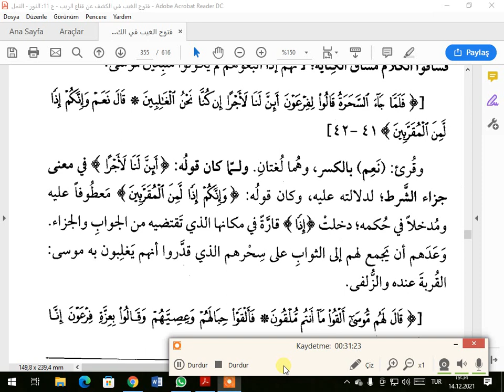TEFSİRA KEŞAF SUREI ŞUARA AYET 36 42